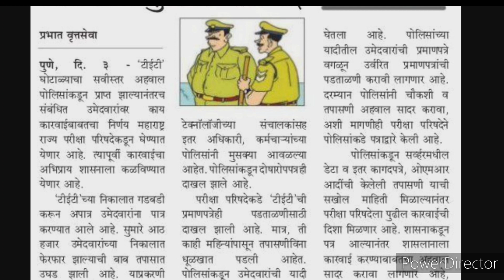टिईटी परीक्षेबाबत आजची महत्वाची अपडेट | सर्व अभियोग्यता धारकांसाठी महत्वाची बातमी